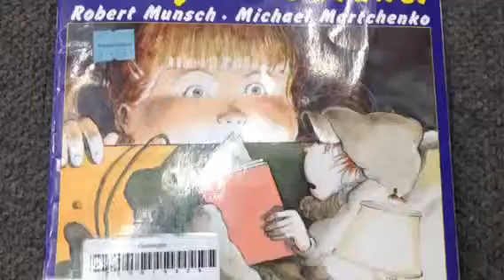Boy in the drawer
A book talk by kalayah